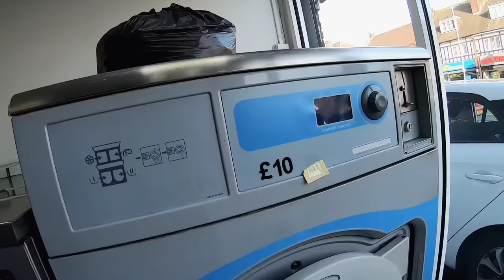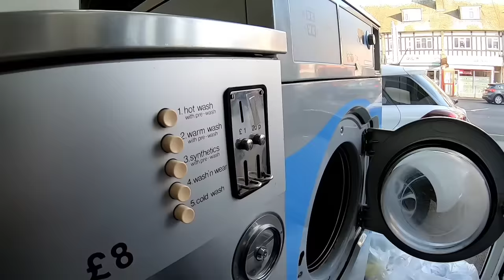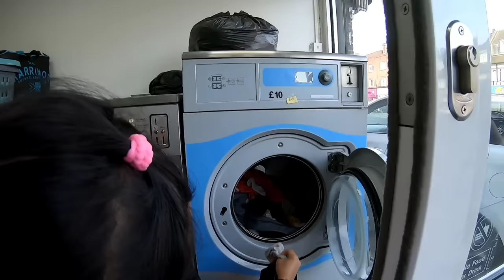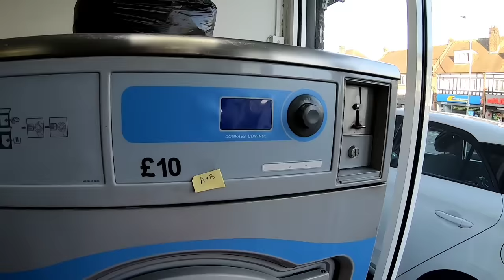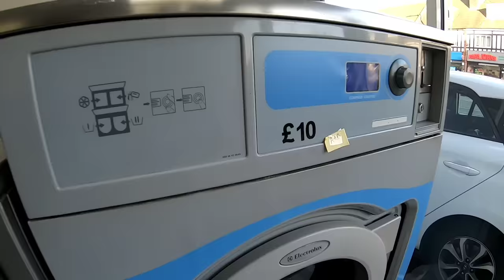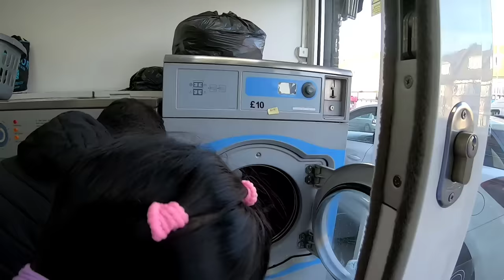WALA PA KAMING WASHING MACHINE KAYA NAGLABA MUNA SA LAUNDRY SHOP. Filipino Indian Family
Meron na bang ganitong LAHI ng BAKA sa PILIPINAS? The CATTLE and SHEEP show in the UK

3 Months Summer | How is Community Gardening in United KINGDOM? Filipino Indian Life in the UK

Mabuhay..